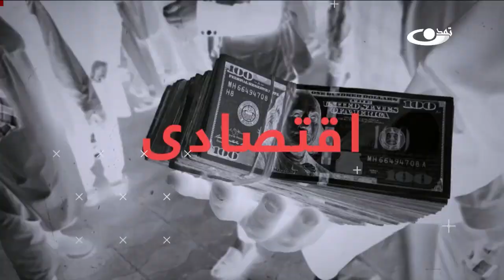تروریزم در بامیان ـ بعد از خبر _ 1403/02/30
در اثر تیراندازی در شهر بامیان، ۳ شهروند خارجی و یک افغان کشته و ۷ تن دیگر از جمله ۳ خارجی زخمی شدند. مسوولیت این حمله را هیچ گروهی بر عهده نگرفته و این، سبب ابهام و پیچیدگی مضاعف حادثه تروریستی بامیان شده است.
در همین حال روزنامه تایمز اوراسیا در گزارشی نوشته‌ که هم‌اکنون ۲۳ گروه بزرگ «تروریستی» در افغانستانِ فعالیت دارند و رهبری اصلی القاعده و این گروه‌ها عملا از افغانستان صورت می‌گیرد.
در برنامه بعد از خبر، به این موضوع پرداخته شده است.
برنامه بعد از خبر، مهم‌ترین رویدادهای روز افغانستان و جهان را با حضور کارشناسان و صاحب‎نظران، تحلیل و بررسی می‌کند.